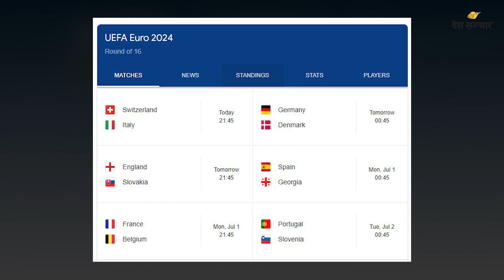दिनभरिका १० मुख्य समाचार | Deshsanchar Sanjha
गुल्मीमा पहिरो जाँदा ५ जनाको ज्यान गएको छ। मालिका गाउँपालिका–६ कँडेलपाटाका भेषबहादुर विक उनकी श्रीमती सुन्तली, बुहारी सीता, नातिनी विपना र सपनाको मृत्यु भएको छ।
ooo

बाग्लुङमा पहिरोमा परेर एक जनाको मृत्यु भएको छ,अर्का एक बेपत्ता भएका छन्।
ooo

नेकपा (एकीकृत समाजवादी) का अध्यक्ष एवं पूर्वप्रधानमन्त्री माधवकुमार नेपालले समाज परिवर्तनको जिम्मेवारी कम्युनिष्टहरुकै काँधमा रहेको बताएका छन्।
ooo

नेकपा (एकीकृत समाजवादी)का नेता झलनाथ खनालले महाधिवेशनबाट सर्वसम्मत नेतृत्व निर्माण हुने बताएका छन्।
ooo

नेकपा एसका अध्यक्ष माधव कुमार नेपालले महाधिवेशनमा भेला, छलफल हुनुलाई अन्यथा लिन नहुने बताएका छन्।
ooo

नेपाल कम्युनिष्ट पार्टीका महासचिव नेत्रविक्रम चन्दले नेपाल कम्युनिष्ट पार्टीका संस्थापक महासचिव स्व.पुष्पलाल श्रेष्ठलाई राष्ट्रिय विभूति घोषणा गर्न माग गरेका छन्।
ooo

आज असार १५ गते देशभर धान दिवस मनाइएको छ। आजको दिनलाई नेपाली समाजमा दही चिउरा खाने पर्वका रूपमा पनि लिइन्छ।
ooo

कृषि तथा पशुपंक्षी मन्त्रालयका अनुसार झन्डै ५० प्रतिशत रोपाइँ मनसुनी वर्षाकै भरमा हुने गरेको छ।
000

राष्ट्रिय जनगणना–२०७८ को तथ्यांकअनुसार मधेसमा २० वर्ष नपुगी विवाह गर्ने किशोरीको सङ्ख्या ५० प्रतिशतभन्दा बढी देखिएको छ।
000

र युरोपियन च्याम्पियनसिप फुटबलको १७ औँ संस्करणअन्तर्गत आजबाट नकआउट चरण सुरु हुँदै छ।